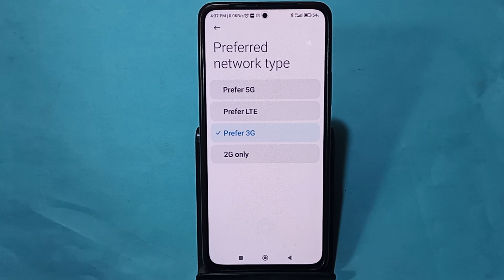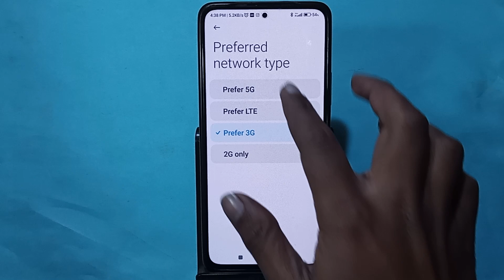How to access 5G network, Poco M6 pro 5G me 5G net worth Kaise chalayen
Best powerful CPU under 10k

60-Inch Tripod with Bag

7 Socket 6A Extension Board

multiplug Extension